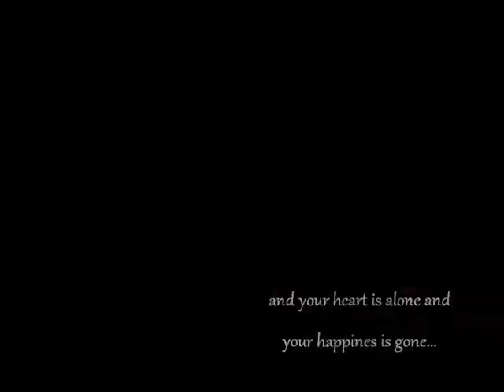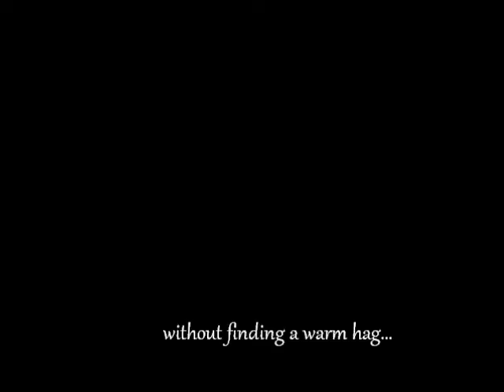Engin Akyurek Greek FAN CLUB The Ballad Rain